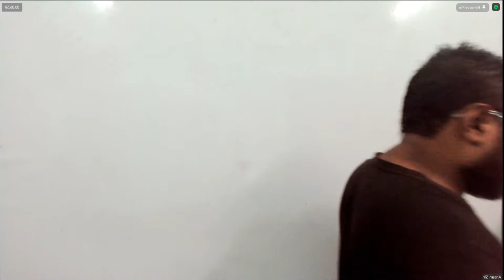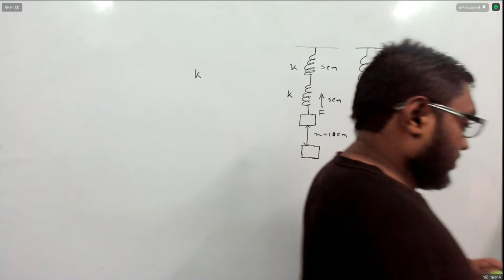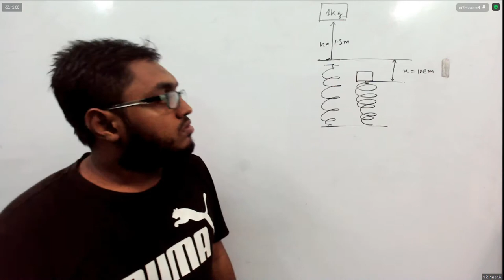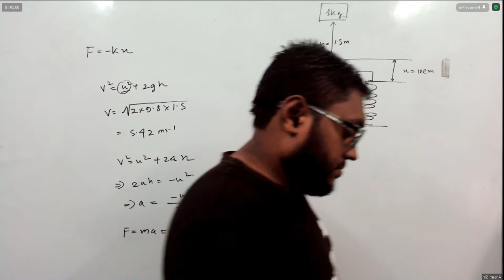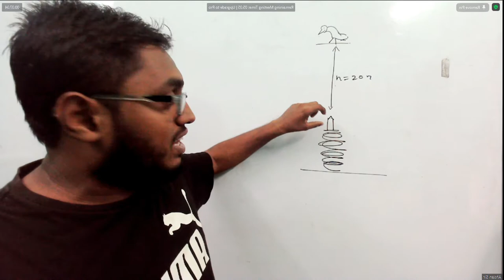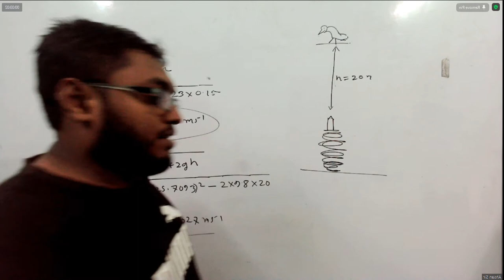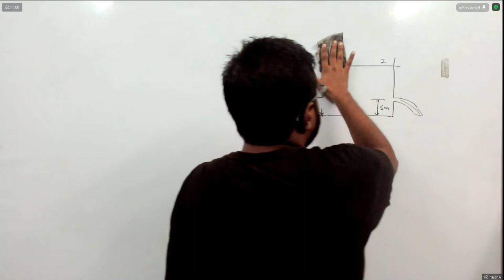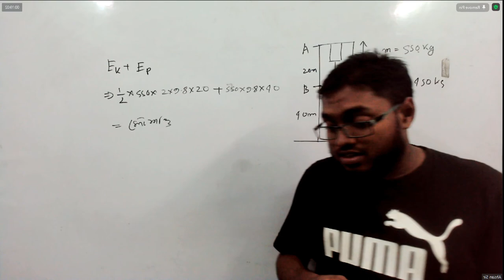Crash Course Class 29 (Chap 4, Part 5)